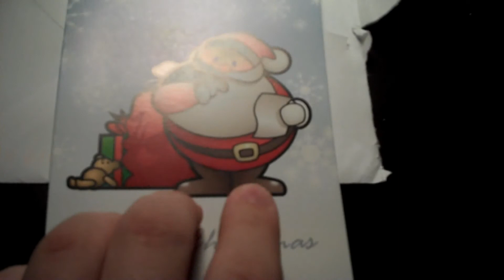Christmas Card from MrBenjiTV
I open a Christmas card I recieved from a fellow youtuber